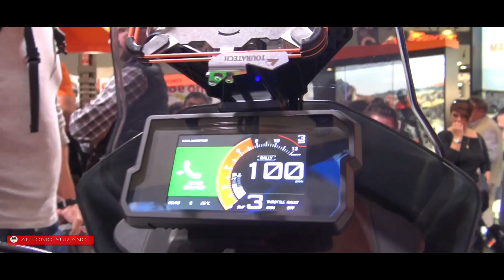KTM 790 ADVENTURE 2019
KTM 790 ADVENTURE. moto da viaggio sportiva, con il DNA offroad.

Questa è la versione base differisce dalla versione R a prima vista dal parafango anteriore basso, le grafiche delle plastiche hanno colori differenti, ma ci sono modifiche anche per quanto riguarda il profilo della sella e l’altezza del cupolino.

 Andando più nel dettaglio, la R è dotata di sospensioni completamente regolabile marchiate WP, con forcella da 48 mm e 240 mm di corsa (contro i 200 mm della versione base). La nuova KTM Adventure R monta anche il Quickshifter+ e le specialistiche gomme tassellate Metzeler Karoo 3.

il motore bicilindrico parallelo di  799 cc, 95 CV a 8.000 giri/min e 88 Nm a 6.600 giri/min.
 Ciclistica al top con telaio in acciaio, sospensioni WP, cerchi da 21” e 18” e estetica da vera offroad.

Entrambe le versioni condividono il grosso dell’estetica e il display TFT a colori per gestire il ricco pacchetto elettronico, tra cui il Cornering ABS (con modalità Offroad), il Lean-angle sensitive motorcycle traction control (MTC) e il motor slip regulation (MSR).

I tecnici austriaci non hanno trascurato l’impianto frenante: doppio disco da 320 mm e pinze radiali a 4 pistoncini.

 Peso 189 chili a secco

E non dimentichiamoci che è disponibile un kit per guidarla con la patente A2.